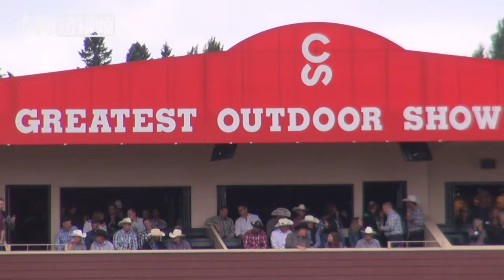加拿大卡尔加里牛仔节：直击“地表最强户外表演”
当地时间7月5日至14日，2019年加拿大卡尔加里牛仔节热闹登场。这一号称“地表最强户外表演”的年度城中盛事至今已有107年历史。在一系列丰富的活动中.人气最旺的当属牛仔竞技。驯野马比赛疯狂而刺激，险象环生。获胜者会在英姿飒爽的女牛仔引领下，巡场一周，接受观众的喝彩。（记者 余瑞冬）